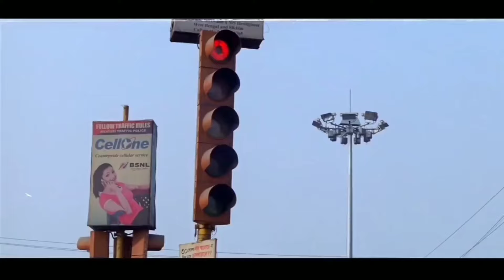Ek Baat Batao Tum Yaadon Mein Marte Ho | Sad Love Story | Itna Na Karo Tum Yaad | Viral Songs 2021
Credits
Song: Filhaal2 Mohabbat
Singer & Music: B Praak
Lyrics & Composer: Jaani
Director: Arvindr Khaira
Music Programming: Gaurav Dev & Kartik Dev
Mix and Master: Gurjinder Guri & Akaash Bambar

Woh Kaun Hai Mujhse Pooche
Use Kayi Baari

Use Kayi Baari

Jo Hum Tere Na Hue
Unke Bhi Honge Na
Hum Wada Karte Hai
Kya Tum Bhi Karte Ho

Itna Na Karo Tum Yaad
Ke Dil Todna Pad Jaye
Hum Jiske Hai Abhi
Use Chhodna Pad Jaye

Tumhein Jo Bhi Kehna Hai Keh Do
Itna Kyun Darte Ho
Tum Humpe Zyada Marte The
Ya Unpe Marte Ho

Main Ab Toh Chala Gaya Hoon
Ab Toh Jawab Do

Use Kayi Baari

Use Kayi Baari

Ek Baat Batao Tum Yaadon Mein Marte Ho
Ek Baat Batao Tum Yaadon Mein Marte Ho Song
Ek Baat Batao Tum Yaadon Mein Marte Ho Lyrics
Ek Baat Batao Tum Yaadon Mein Marte Ho Status
Ek Baat Batao Tum Yaadon Mein Marte Ho Whatsapp Status
Ek Baat Batao Tum Yaadon Mein Marte Ho Viral Song
Ek Baat Batao Tum Yaadon Mein Marte Ho Full Song
Ek Baat Batao Tum Yaadon Mein Marte Ho Video
Ek Baat Batao Tum Yaadon Mein Marte Ho Remix
Ek Baat Batao Tum Yaadon Mein Marte Ho Ringtone

Filhaal 2
Filhaal 2 Song
Filhaal 2 Lyrics
Filhaal 2 Status
Filhaal 2 Whatsapp Status
Filhaal 2 Viral Song
Filhaal 2 Full Song
Filhaal 2 Video
Filhaal 2 Remix
Filhaal 2 Ringtone

ek baat batao tum yaadon mein marte ho, itna na karo tum yaad, filhaal 2, एक बात बताओ तुम यादों में मरते हो, इतना ना करो तुम याद, फिलहाल 2